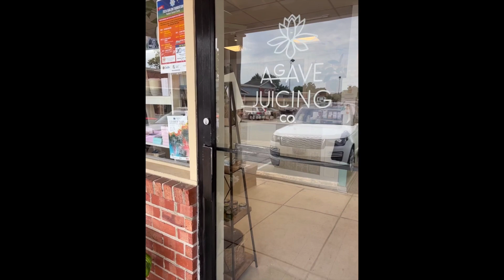Discovering Easton 2: Agave Arts & Juicing Co.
Tom visits Agave!